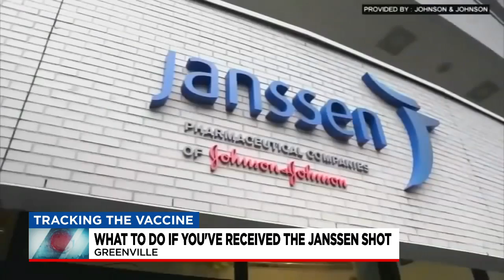What to do if you've received the J&J shot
Justin Dorsey has the details on what you should do if you've received the J&J vaccine.